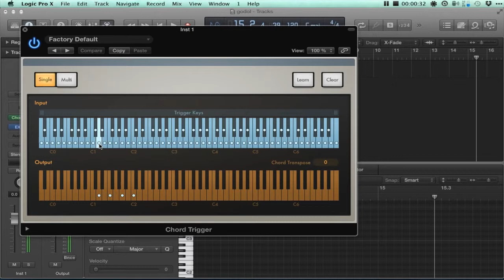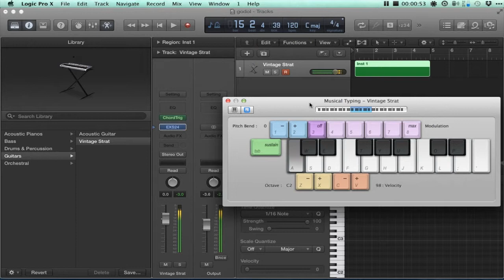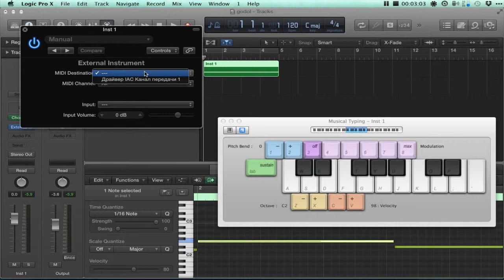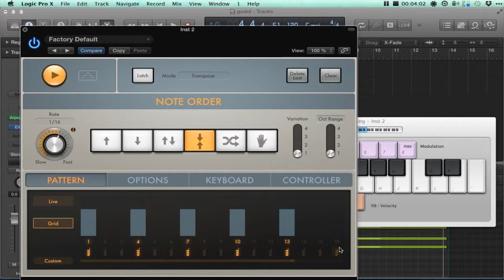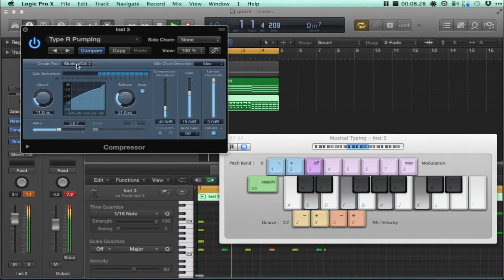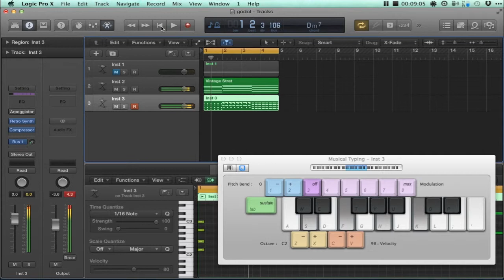Chord Trigger и Arpeggiator при использовании iAC драйвера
Реферальные ссылки на проекты:
Кошелек Payeer (вывод средств на карту VISA и тд) - goo.gl/rtmPwg
Cryptopia (zcl, hush и другие редкие монеты) - goo.gl/3zetPt
Huobi - goo.gl/SNNrx4
YoBit - goo.gl/e2znAz
EXMO - goo.gl/dmvuhM